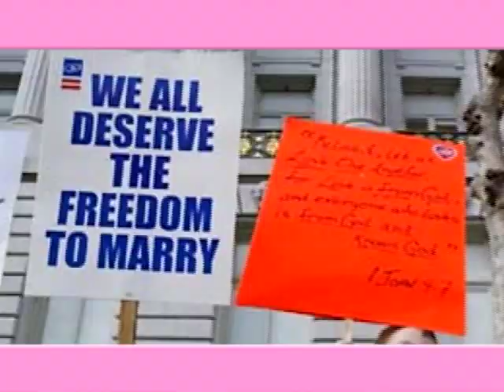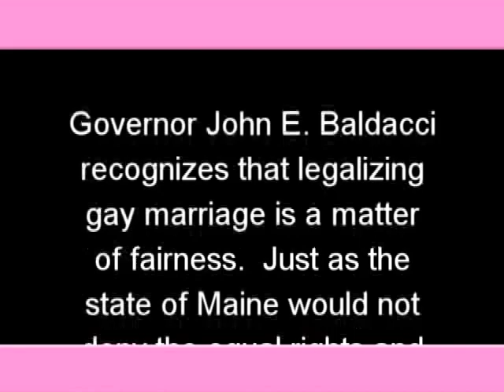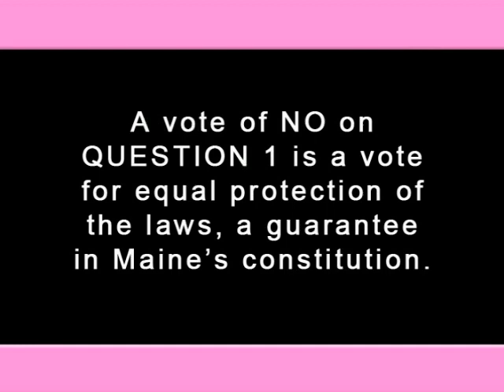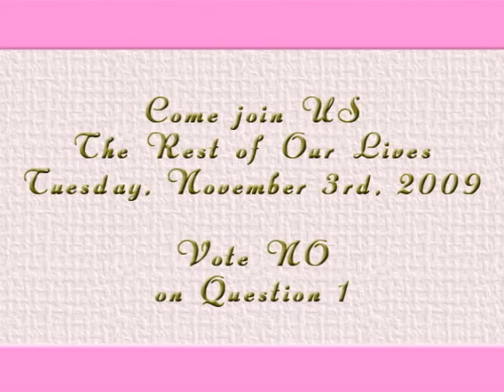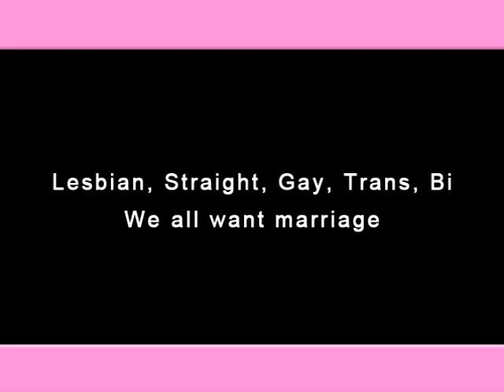Vote No On 1 Music Video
This music video is a contribution to our cause to bring Marriage equality to all citizens of Maine and the world.  Lesbian, Straight, Gay, Trans, Bi...we all want marriage for the rest of our lives.    Khris Francis: co producer, overdub keys, back up vocals, guitar. Justin Havu: main keyboard and drum programming.  Chris Quint:  Bass. Jim White:  Video Editor.  Giorgi Baino: Producer, composer, engineer, singer, anything else that needed to be done.

Thank you to everyone who supported me in getting this project done.  Your contribution is greatly appreciated.

I also want to thank my parents, who always loved and accepted their children and all our unique ways.